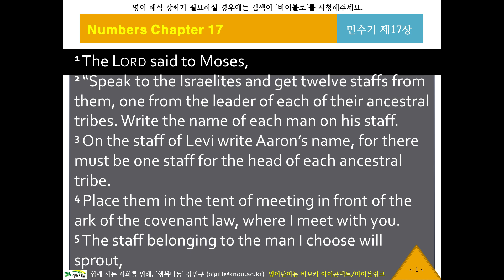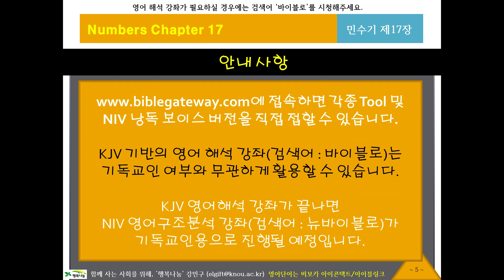NIV 영어 리스닝, 영어성경듣기 134 [뉴바이블로 NIV10417] 귀로 듣는 영어성경, 민수기17장, 영어딕테이션, 영어새도잉, 원어민영어듣기